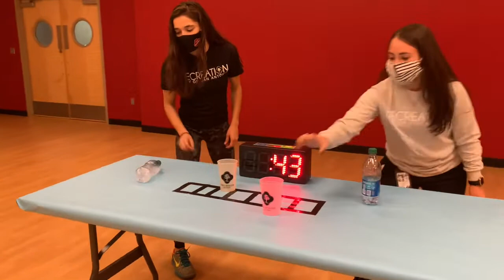Game On! - Minute to Win It ⏱